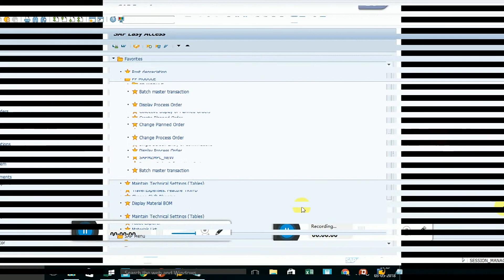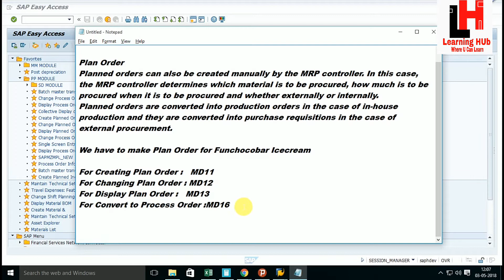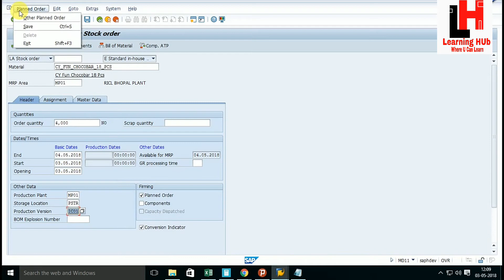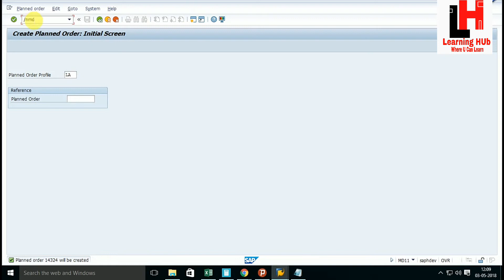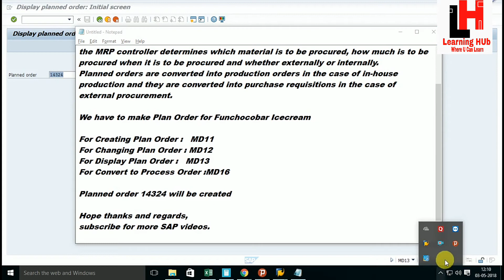How to create Plan Order in Sap(PP MODULE)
Today we are going to show you how to create Plan order in sap .it's the part of PP  module (PRODUCTION & PLANNING)